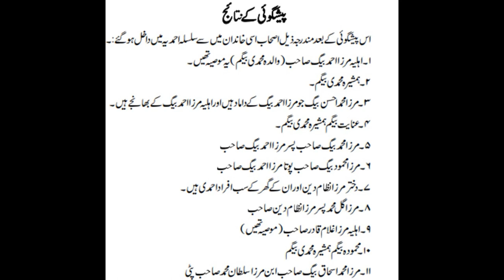محمدی بیگم صاحبہ کی والدہ اور بیٹے کا احمدیت قبول کرنا پیشگوئی کے پورا ہونے پر گواہ ہے